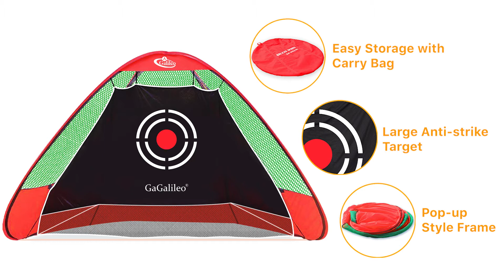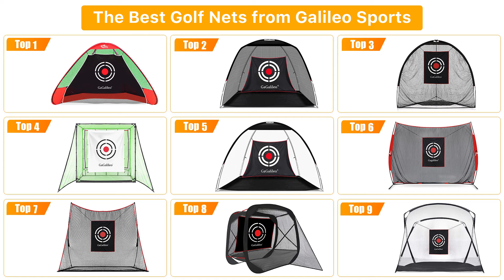Pop Up Automatic Golf Ball Return! Golf Practice Hitting Nets Training Aid Driving| Galileo Sports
Galileo Golf Net 10.3X6X6.5FT It takes just two minutes to set up and another two minutes to pack the golf net away. Save your precious personal time much better so that there is more time to enjoy Golf Game Indoor or Outdoor! Besides, you can practice golf with the regular ball, it’s made of a strong net!